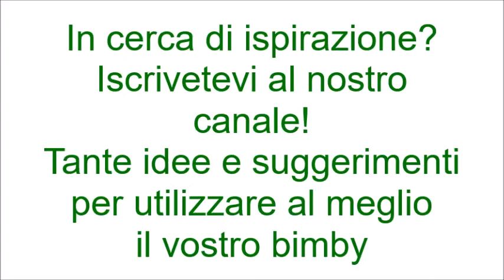Pidoni fritti messinesi per bimby TM6 TM5 TM31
Ingredienti:
300 g di farina tipo "00"
300 g di semola
300 g di acqua
60 g di olio e.v.o.
2 cucchiaini di zucchero
1 cucchiaino di sale
½ cubetto di lievito di birra

Ingredienti per il ripieno:
Indivia riccia q.b.
pomodorini q.b.
acciughe q.b.
formaggio q.b.